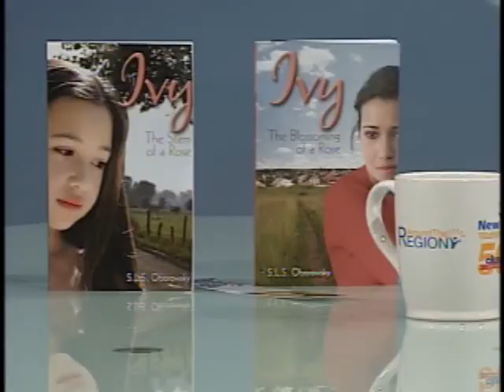Around the Region July 4 SEG 4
Wainwright author Shirlyn Oborowsky talks about growing up Metis and how it inspired her novels.